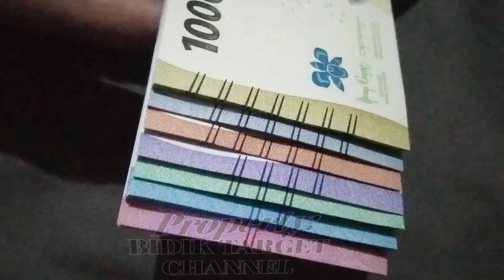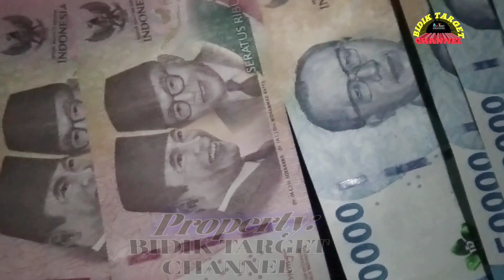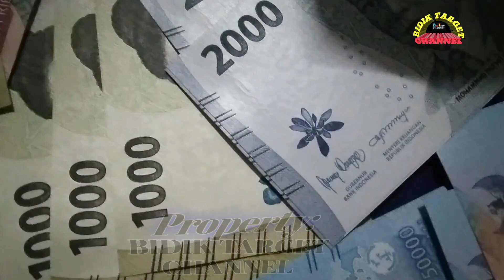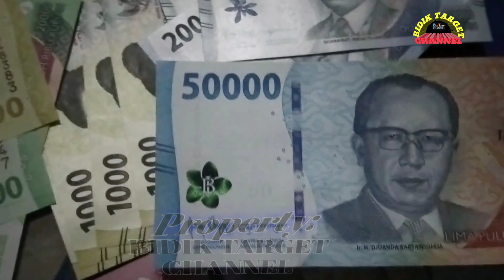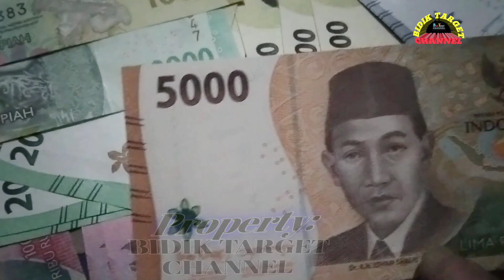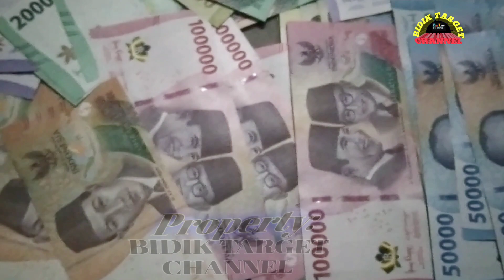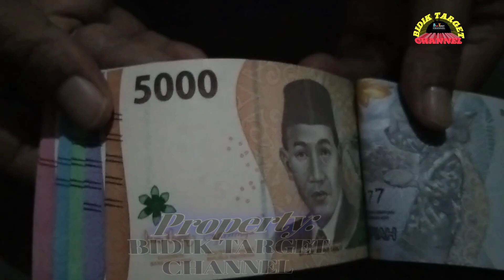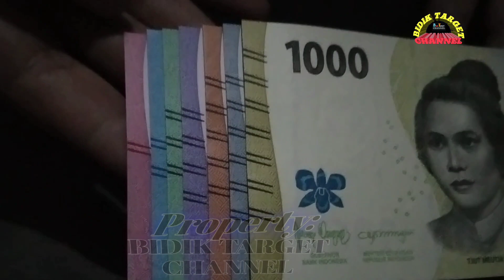Wujud Dan Bentuk Uang Baru Tahun Pembuatan 2022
Pemerintah meluncur uang kertas baru dengan penampilan yang lebih cantik dan sangat keren